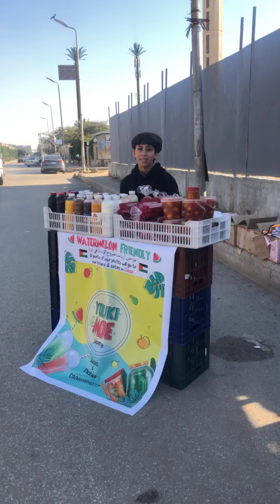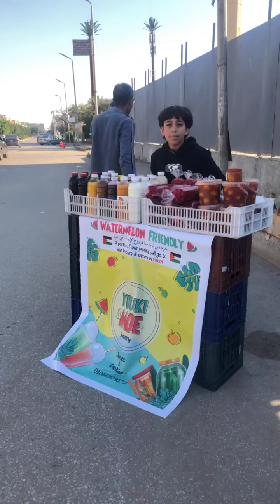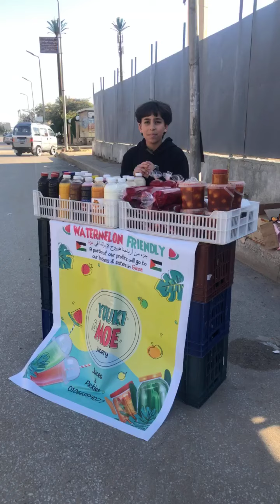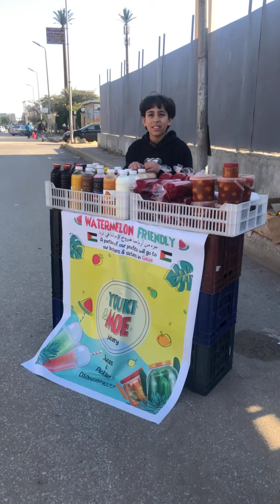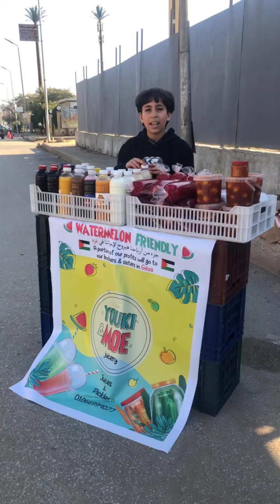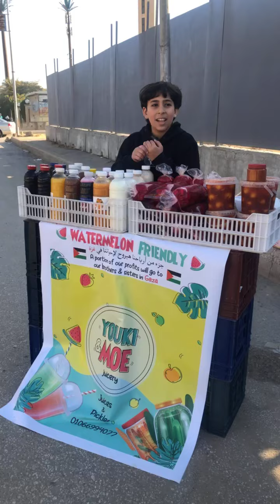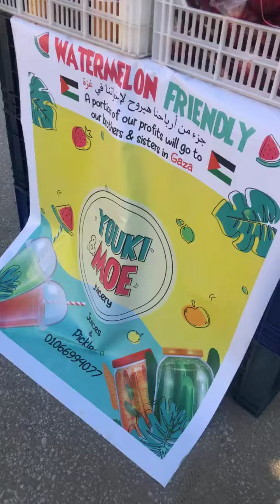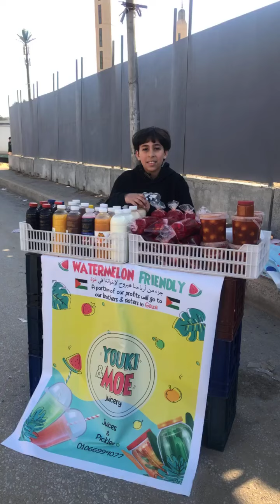حلمه يبقى بيزنس مان.. يحيى محمد 11 سنة أسس مشروعه بالتجمع وخصص أرباحه لغزة